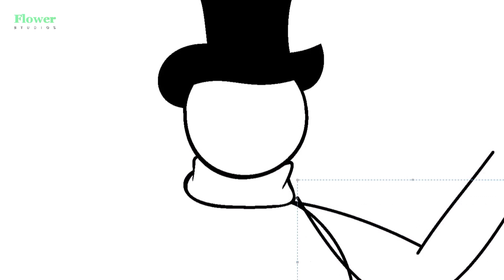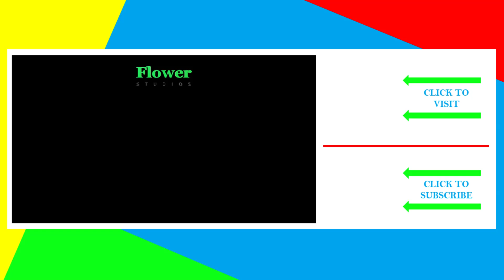Disney•Pixar's Snowman | Doodle Draw | Art for Kids | Flower Studios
This is a doodle draw from Disney•Pixar's Snowman!